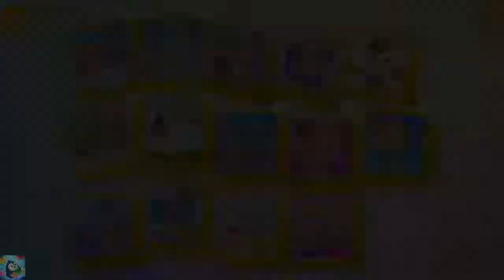Fun Crazy Twins Baby House - Cute Baby Care Game TutoTOONS Cartoons & Games for Kids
Welcome to Crazy Twins Baby House! Meet and play the best baby games with newborn brother and sister Tom and Emma. Dress up, decorate twins' crib, feed and wash them, change diapers, learn numbers, do puzzles, play hide-and-seek, catch closet monsters and color cute pictures. Two newborn babies bring double baby care fun!